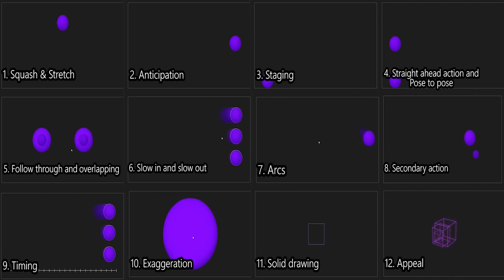Trailer: Técnicas para la postproducción de VFX y Motion Graphics mediante After Effects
En este tutorial/workshop se explica, de manera gráfica, el funcionamiento de los doce principios de la animación (Thomas et al., 1995, Williams, 2012), y su aplicación mediante el software de motion graphics Adobe After Effects. Se explica el procedimiento de animación a partir del uso de imágenes vectoriales.

Thomas, F., Johnston, O., & Thomas, F. (1995). The illusion of life: Disney animation (p. 28). New York: Hyperion.

Williams, R. (2012). The animator's survival kit: a manual of methods, principles and formulas for classical, computer, games, stop motion and internet animators. Macmillan.

Impartido por: Ignacio Sagrario
Coordinado por: Jose Luis Rubio Tamayo
Edición y Postproducción: Jose Luis Rubio Tamayo, Ignacio Sagrario.

Sobre el Trailer:
Edición y Postproducción:
Adrián del Prado, Jose Luis Rubio Tamayo, Ignacio Sagrario.